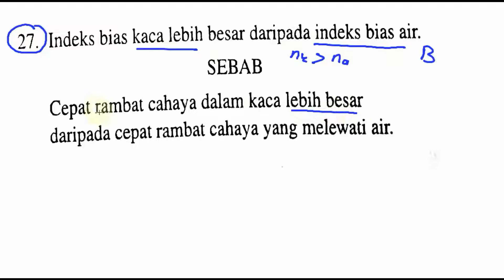pembahasan soal SBMPTN SAINTEK 2018 FISIKA KODE 470 no 27, fisika optik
27. Indeks bias kaca lebih besar daripada indeks bias air.
SEBAB
Cepat rambat cahaya dalam kaca lebih besar
daripada cepat rambat cahaya yang melewati air.